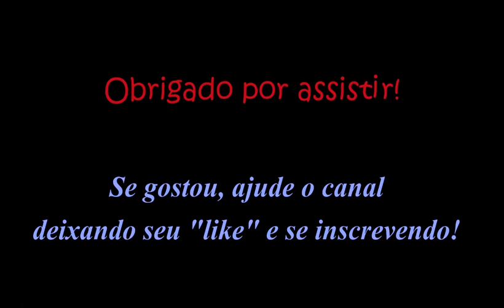🎹 Verão de 42 ("The summer knows" - Michel Legrand) - João Guarnieri, piano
🎹 Talvez este seja o tema mais conhecido do genial Michel Legrand: 🌞THE SUMMER KNOWS🌞, que em português ficou conhecido como VERÃO DE 42.🙂
✅ Aqui vai minha interpretação, bem pessoal, dessa obra-prima que, assim como as demais músicas do meu canal, está entre as minhas preferidas.

👉SE GOSTOU, PEÇO QUE AJUDE O CANAL DEIXANDO SEU "LIKE"👍, SEU COMENTÁRIO E SE INSCREVENDO. NÃO SE ESQUEÇA DE ATIVAR O "SININHO" PARA RECEBER NOTIFICAÇÃO DE NOVOS VÍDEOS😉

Ainda não conhece o curso ACOMPANHAMENTO PARA PIANISTAS?